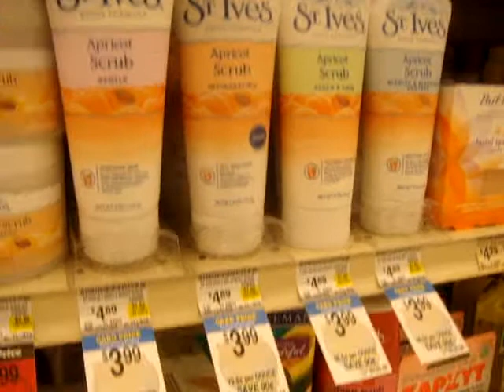A prediction for you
A prediction for you markpred facialcream markpred facialscrub markpred hydratingcream markpred cream